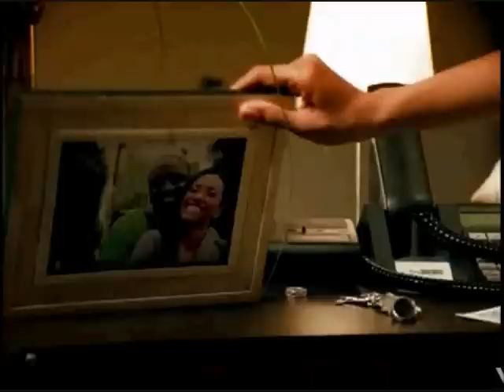Akon - Mr. Lonely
for sad people